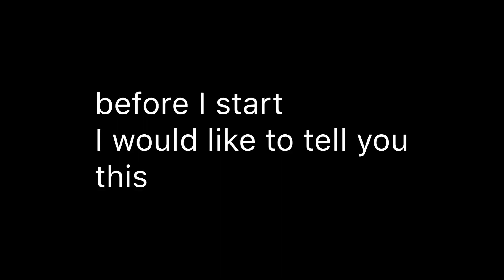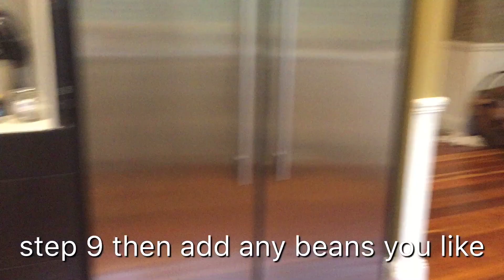K-zee style Bolognese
This isn’t a how to video.
But it is to teach you a little bit.
Geehee.

I do this long description to look professional LOL.
Credits:

🔶Producer: k-zee
Advertising: Jacob d, Noah m
Illustrator: Kianu k
Thumbnails/Sandwich board designer: Cam d
Set designer: Macie k, k-zee
Animator: k-zee
Effects: k-zee
Idealist: Cody m